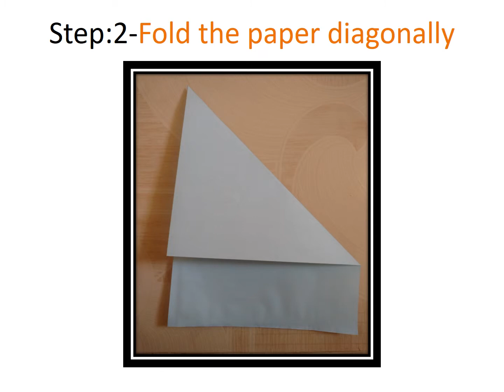John Collin's world record paper plane